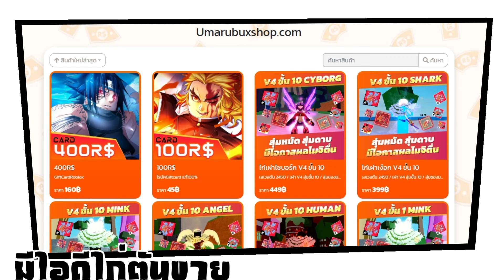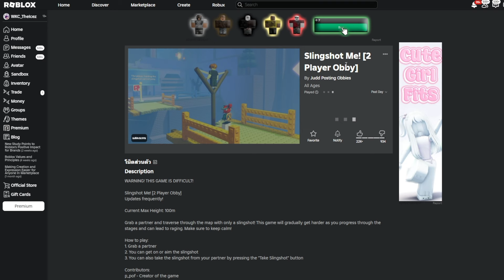แมพดีดหนังสติ๊กให้ไกลถึงนอกโลก!?🎯 Ft.@baykilamer921 Roblox Slingshot Me!